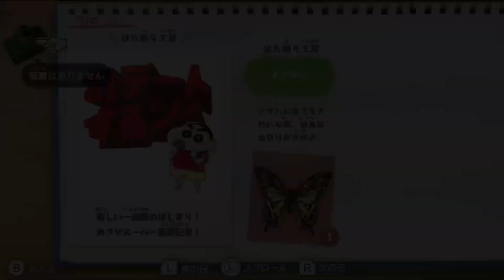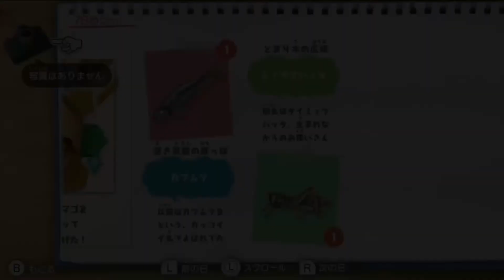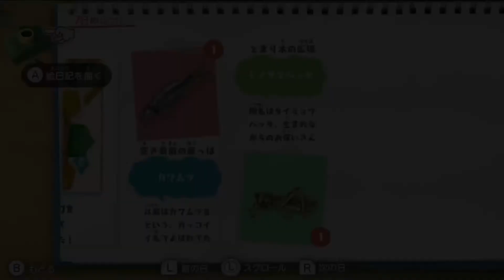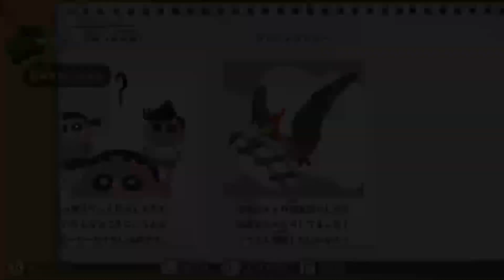【オラ夏】無限ループって怖くね？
７/２１
夏休みが終わって夏休みが始まった。
何を言ってるかわからないけどこれが事実。
新しいエリアも増えてるっぽいし虫も魚も増えてる？
さらにチョコビから星５カードが出て大喜び。
明日無双してやる